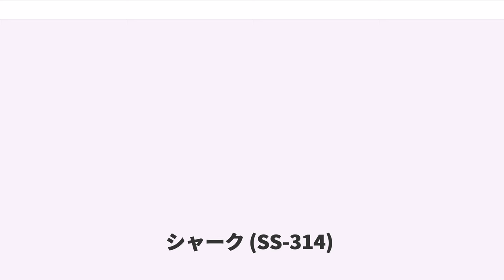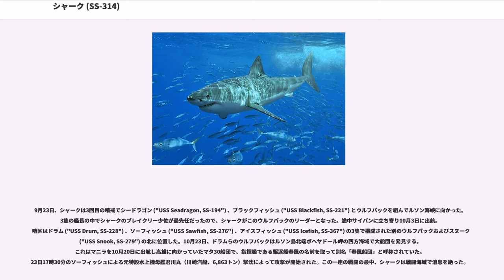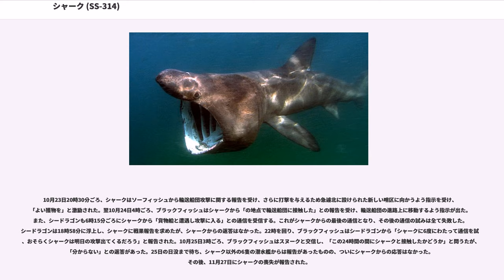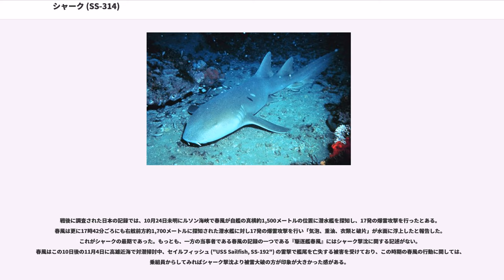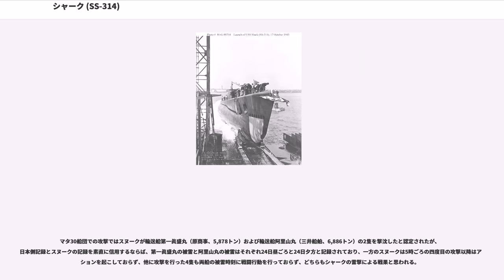シャーク (SS-314)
シャーク (USS Shark, SS-314) は、アメリカ海軍の潜水艦。バラオ級潜水艦の一隻。艦名はサメに因む。その名を持つ艦としては6隻目。

シャークは1943年1月28日にコネチカット州グロトンのエレクトリック・ボート社で起工した。10月17日にアルバート・トマス夫人（テキサス州選出の議員アルバート・トマスの妻）によって命名、進水し、1944年2月14日に艦長エドワード・N・ブレイクリー少佐（アナポリス1934年組）の指揮下就役する。コネチカット州ニューロンドンでの整調後、シャークはパナマ運河を通過し4月24日に真珠湾に到着、ハワイ海域で最終訓練を行う。

5月16日、シャークは最初の哨戒でピンタド ("USS Pintado, SS-387") 、パイロットフィッシュ ("USS Pilotfish, SS-386") と共にウルフパックを構成し、マリアナ諸島方面に向かった。6月2日の早朝にシャークは敵船団と遭遇した。この船団はサイパンから横須賀に向かっていた4530船団であり、8隻の各種貨物船と駆逐艦旗風以下の護衛艦艇で構成されていた。シャークはパハロス島西方海域でタンカーに対して魚雷を発射する。魚雷はタンカーを外れ、別の貨物船千代丸（栃木汽船、4,700トン）に命中、これを撃沈する。シャークは爆雷による反撃を回避し、哨戒を継続した。2日後の6月4日、シャークは厳重に護衛された別の船団、第3530船団を追跡する。攻撃位置へ移動したシャークの前方に駆逐艦が接近した。攻撃位置への移動に失敗したシャークは敵艦の左舷180ヤードを通過し、物資を満載した貨物船に対して15時29分ごろに4本の魚雷を発射した。この攻撃で勝川丸（川崎汽船、6,886トン）を撃沈し、護衛艦からの攻撃を回避した後シャークは浮上して追跡を継続した。6月5日午後、船団に追いつき16時45分に6発の魚雷を発射、貨客船高岡丸（日本郵船、7,006トン）は初弾を交わしたものの3本が命中し沈没、貨物船たまひめ丸（浜根汽船、3,080トン）も高岡丸被雷とほぼ同時刻に被雷し沈没した。シャークは護衛艦の攻撃を再び回避し、真夜中近くに浮上したが船団に追いつくことはできなかった。6月17日、シャークは32日間の行動を終えてミッドウェー島に帰投した。

7月10日、シャークは2回目の哨戒で小笠原諸島方面に向かった。7月19日、シャークはの地点で敵船団に対して4本の魚雷を発射するが、船団は鋭く方向を変え、魚雷は命中しなかった。8月1日、シャークは再び船団と遭遇、攻撃位置に移動したが、3隻の護衛艦による攻撃のため船団への攻撃を行うことはできなかった。その日の午後、シャークは硫黄島近海へ向かい、空母機動部隊の救助巡航任務に当たった。8月4日の午後、シャークは空母レキシントン ("USS Lexington, CV-16") 所属の墜落した雷撃機のパイロット2名を救出した。8月19日、シャークは50日間の行動を終えてミッドウェー島に帰投。後日真珠湾に回航された。

9月23日、シャークは3回目の哨戒でシードラゴン ("USS Seadragon, SS-194") 、ブラックフィッシュ ("USS Blackfish, SS-221") とウルフパックを組んでルソン海峡に向かった。3隻の艦長の中でシャークのブレイクリー少佐が最先任だったので、シャークがこのウルフパックのリーダーとなった。途中サイパンに立ち寄り10月3日に出航。哨区はドラム ("USS Drum, SS-228") 、ソーフィッシュ ("USS Sawfish, SS-276") 、アイスフィッシュ ("USS Icefish, SS-367") の3隻で構成された別のウルフパックおよびスヌーク ("USS Snook, SS-279") の北に位置した。10月23日、ドラムらのウルフパックはルソン島北端ボヘヤドール岬の西方海域で大船団を発見する。これはマニラを10月20日に出航し高雄に向かっていたマタ30船団で、指揮艦である駆逐艦春風の名前を取って別名「春風船団」と呼称されていた。23日17時30分のソーフィッシュによる元特設水上機母艦君川丸（川崎汽船、6,863トン）撃沈によって攻撃が開始された。この一連の戦闘の最中、シャークは戦闘海域で消息を絶った。

10月23日20時30分ごろ、シャークはソーフィッシュから輸送船団攻撃に関する報告を受け、さ...